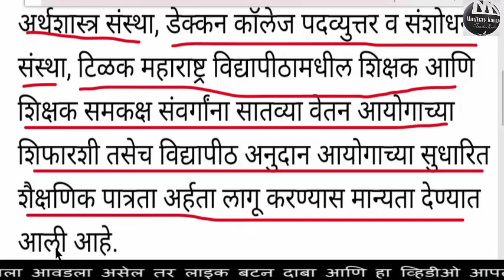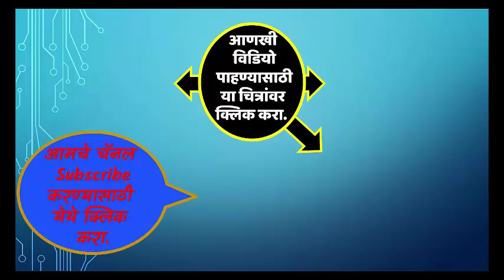खुश खबर सातवा वेतन आयोग आता प्राध्यापकानाही केला लागू...